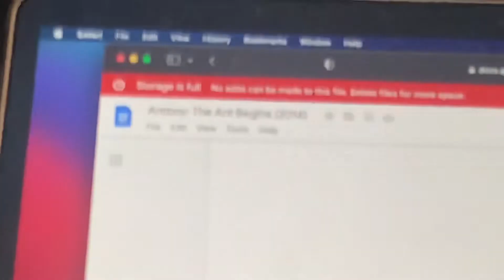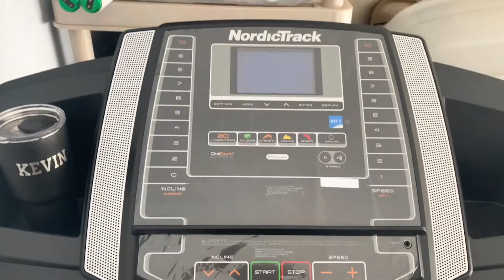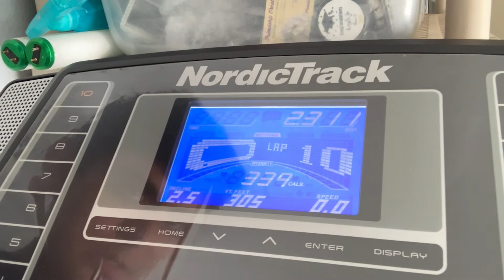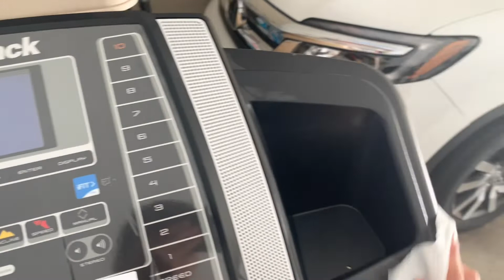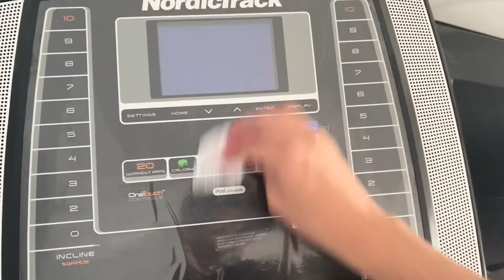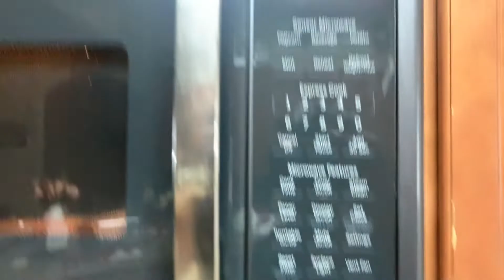"My Daily Routine"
In this video I'm going to show you my daily life that I mostly do right now before I start college about a month, so please enjoy what I do everyday in my life as I'm sometimes a schedule guy and sometimes I do some other things in somedays, so please watch the video and find out for yourself